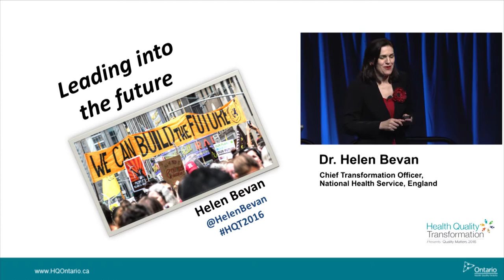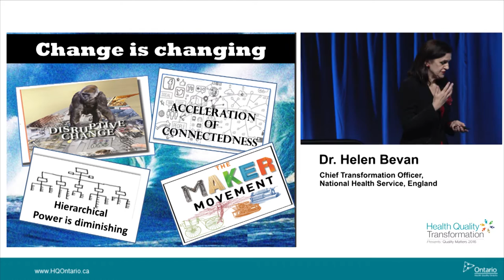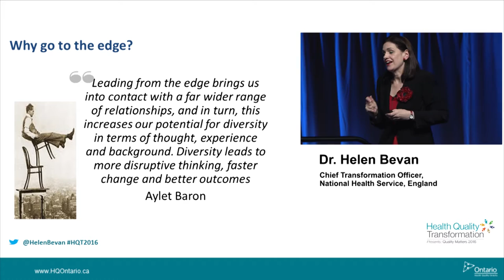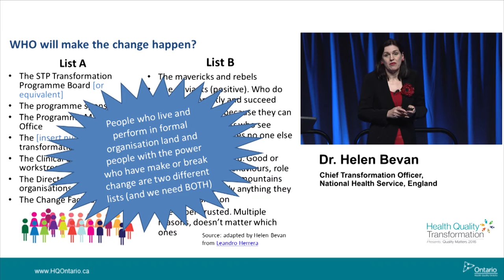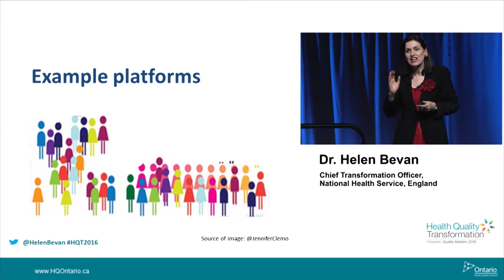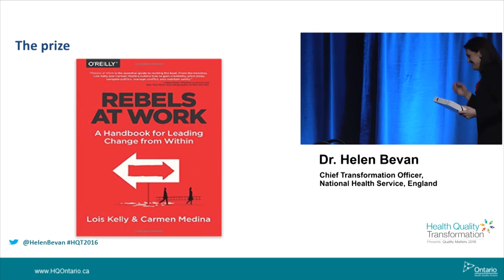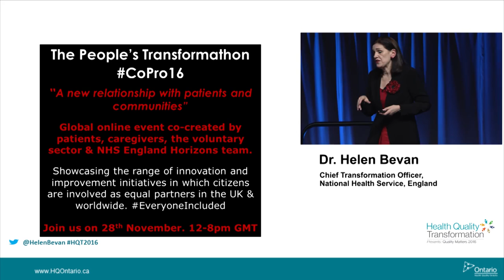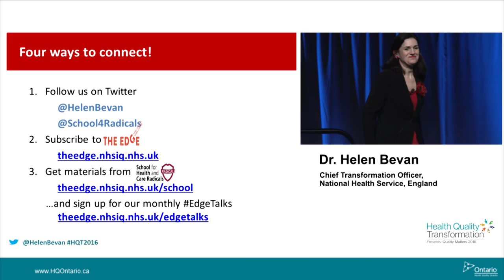Health Quality Transformation 2016 - Keynote Presentation - Helen Bevan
Helen Bevan has been a leader of large scale change in the English National Health Service (NHS) for more than 20 years.

Helen has been at the forefront of many NHS improvement initiatives that have made a difference for thousands of patients ever since. In 2010, Helen’s team launched a call to action, utilizing social movement leadership principles, which contributed to a 51% reduction in prescribing of antipsychotic drugs to people with dementia across the country.

Helen Bevan is acknowledged globally for her expertise in large scale change and ability to translate it into practical action and deliver outcomes. She provides advice, guidance and training on transformational change to leaders of health and care systems across the world.